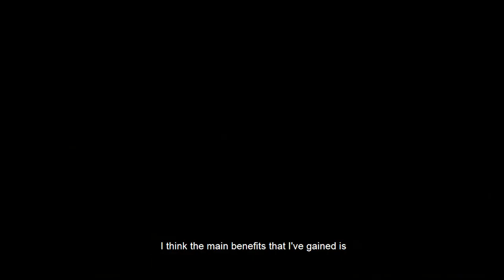Manufacturers Alliance Testimonial - Chris Lever Bindatex